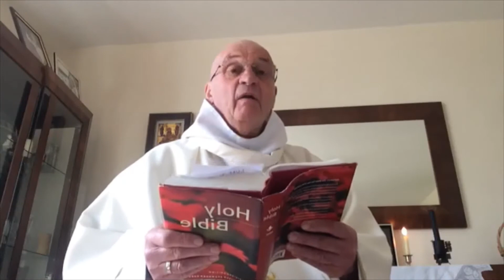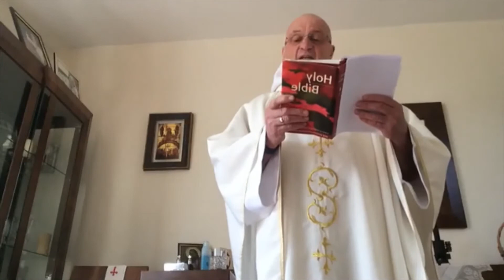Eucharist on 15th April 2020